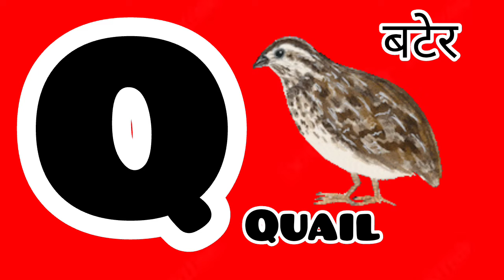ABCD Song/A For Apple B For Bred/अ से अनार आ से आम/phonics song/Learning Letters kids kids@youtube